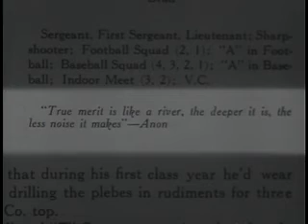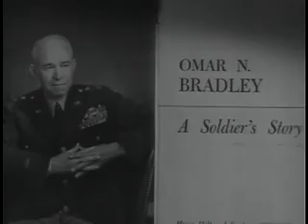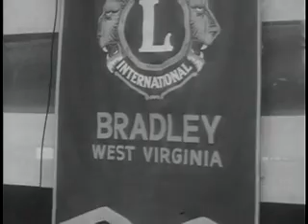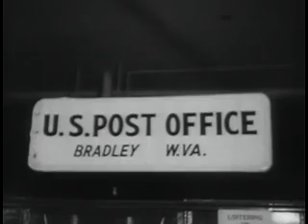The Big Picture: The Omar N. Bradley Story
The life of Omar Bradley